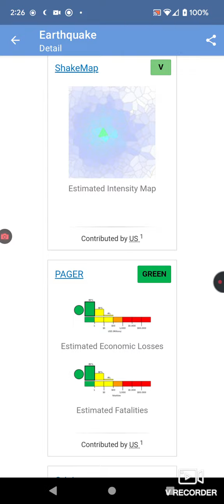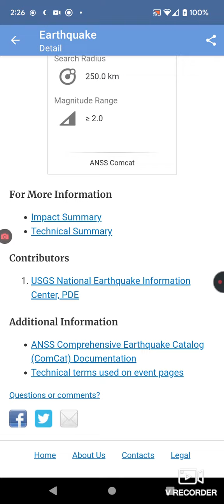Strongest Earthquakes of the Day: 8-31-22 Greece & Fiji